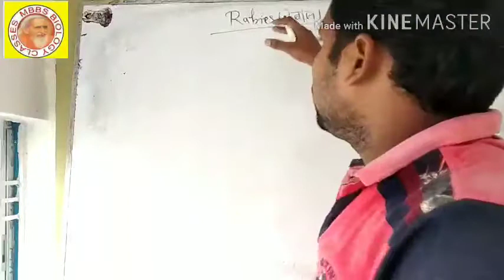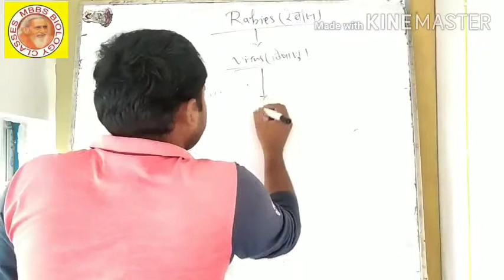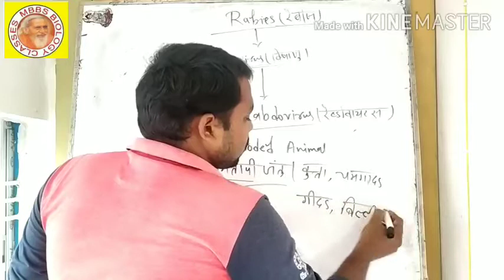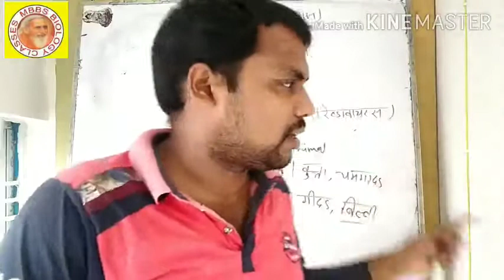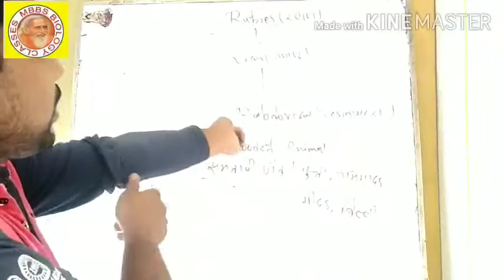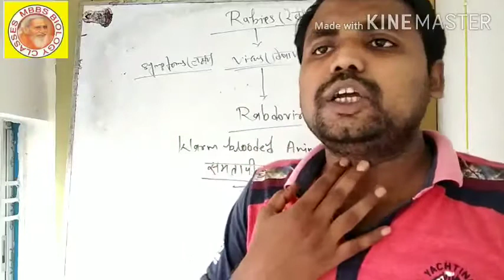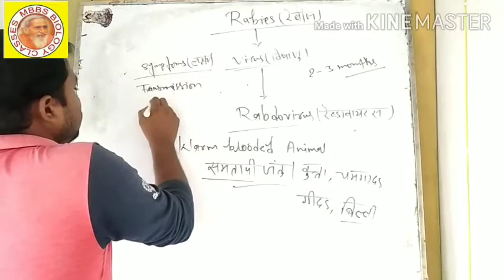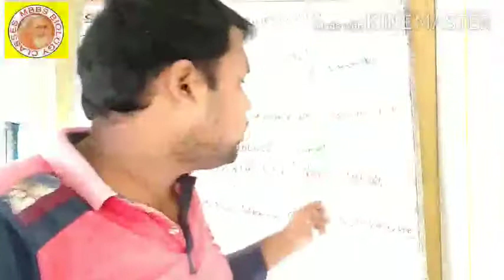Episode-35(20/8/20) class-12th) Rabies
What is Rabies? Explain it's symptoms, transmission and prevention.